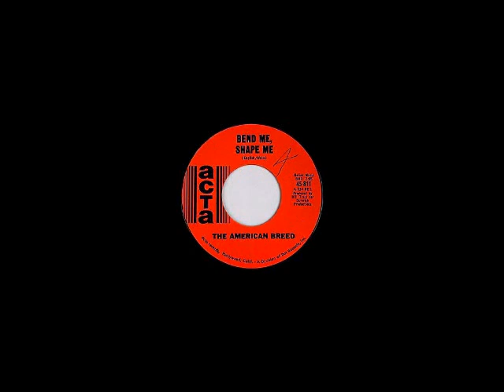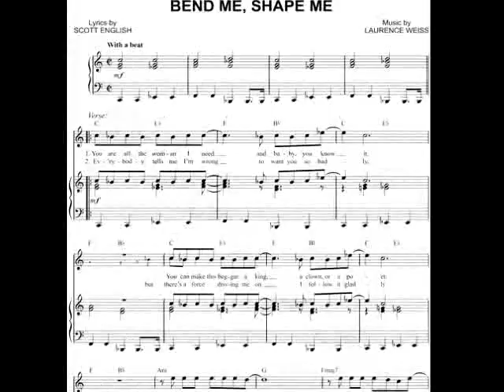American Breed "Bend Me Shape Me" 1968 My Extended Version!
Credit only to composers and artists. For historical and informational purposes only. A BIG teen hit from the late 60s and a GREAT one too. stretched this one about 9 years ago...hope you enjoy it!